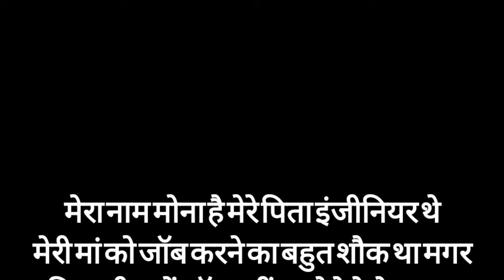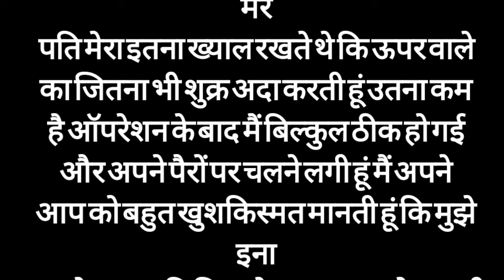प्लीज मम्मी ऐसा मत करो || Romantic stories | family story | Emotional kahani | Heart Touching Story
Note  इस कहानी के सभी पात्र ओर घटनाएं काल्पनिक इसका सच्चाई से कोई तात्पर्य नही है इस कहानी से मेरी किसी धर्म जाति समुदाय को ठेस पहुंचाने का कोई उद्देश्य नही है | Only For Entertainment Purpose Just Enjoy

Welcome to our channel Trende stories where we bring you a diverse collection of Hindi stories  including Prerak Kahaniya  Manohar Kahaniyan  motivational stories hindi kahani. hindi kahaniyan bedtime story heart touching story  hindi quotes  parivarik kahaniyan  emotional story  shikshaprad kahani  stories in hindi  story in hindi  rochak kahaniyan  life story  romantic story romantic kahani  romantic stories in hindi hindi moral story and inspirational stories Our stories are carefully selected to offer you the very best in storytelling and are designed to entertain  educate.  and
inspire

Our collection of Hindi stories covers a wide range of topics  including love  friendship family. and personal growth We believe that a good story can
offer valuable life lessons  and our selection of moral stories  moral story in hindi  story time fairy tales  sacchi kahaniyan  sacchi kahani  Sad story  emotional stories in hindi and lessonable stories and explain kahani with Rupa Voice type stories are designed to do just that
In addition to our Hindi stories  we also offer a range of Suvichar and inspirational quotes to help you stay motivated throughout the day  Our short stories are perfect for anyone looking for a quick escape from the stresses of everyday life  while our longer tales are ideal for those who want to lose themselves in a captivating story So why not subscribe to our channel today  storytellers and story lovers  We guarantee that our collection of Prerak Kahaniyan rochak kahaniyan  Hindi stories  parivarik
Kahaniyan and motivational story and inspirational stories suspense story will leave you feeling inspired  uplifted  and ready to take on the world

 romance stories in hindi
Story telling
 sad story love
sad story
 kahaniyan kahaniyan
 kahaniyan dikhaiye
 kahani kahani

Khala ki kahani
 Aunty ki kahani
 Bete Ki Kahani
 SAS Bahu Ki Kahani
 Sasur ki kahani
 Jeth Ki Kahani
 Naukrani ki kahani
 Malik ki kahani
 Naukar ki kahani
 Devar ki kahani
 Mausi ki kahani
 Malkin ki kahani
 Family story
 Parivar ki kahani
 Chacha ki kahani